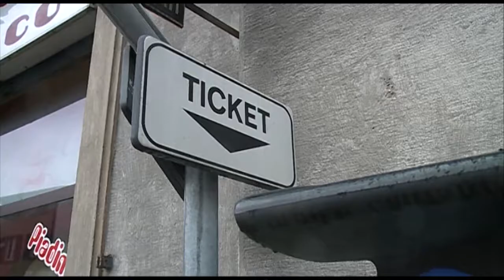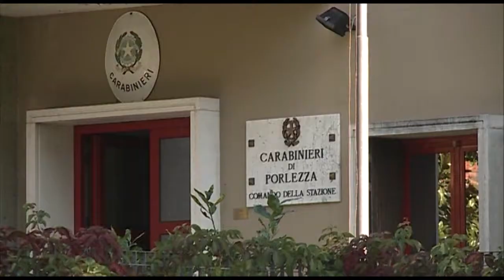Etg - La cronaca di oggi